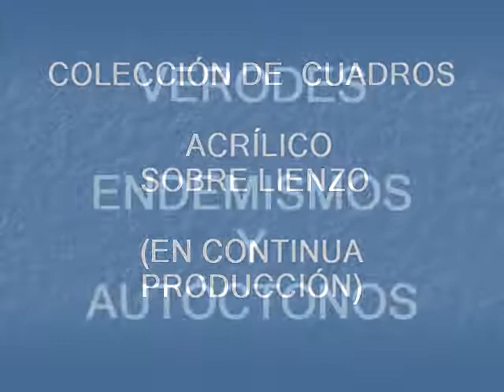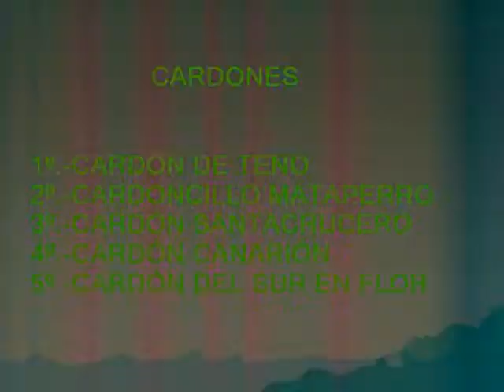CUADROS -VERODES Y CARDONES - FLORA CANARIA 1º